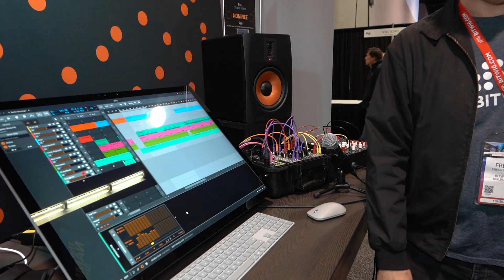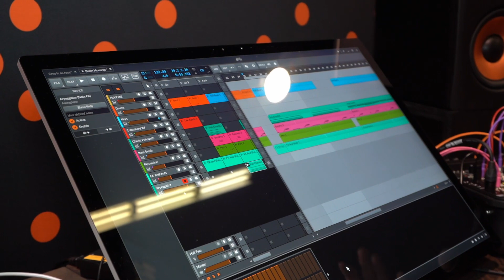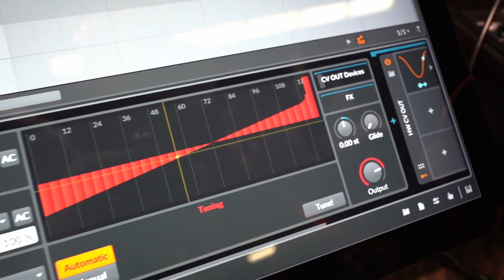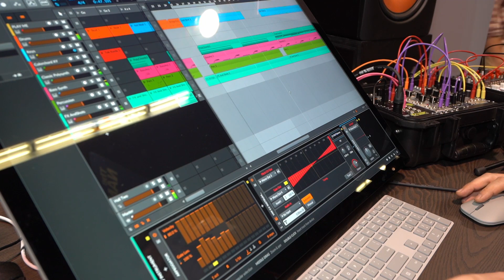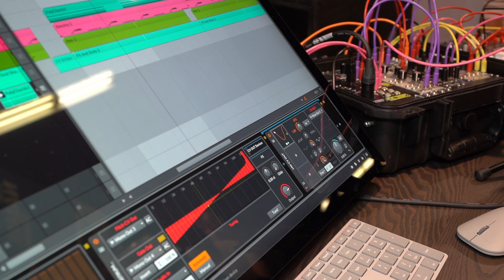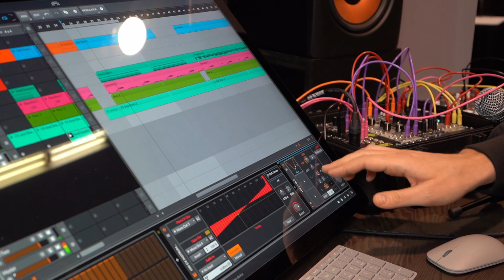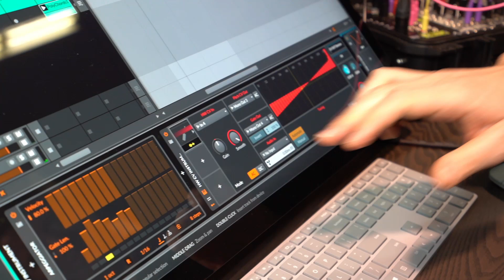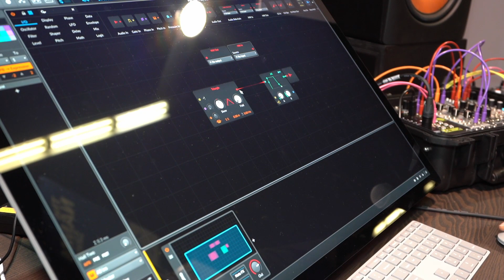[NAMM2020] BITWIG STUDIO 3.1 ET INTÉGRATION EURORACK - FR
Une présentation des fonctionnalités d'intégration hardware en CV/Gate au format Eurorack par Fredrik Astevall.

Merci à notre partenaire Sennheiser pour la fourniture des micros sans fil AVX !

SOUTENEZ NOUS
Tipeee ! Même de petites sommes nous aident !

Sony A7 III
Micro Rode VideoMicro
Canon PowerShot G7X MKII
Canon EOS 600D
JVC EverioR
Sony AS200V / AS200VR
Micro cravate TONOR double tête
Micro cravate AGPTEK AC02